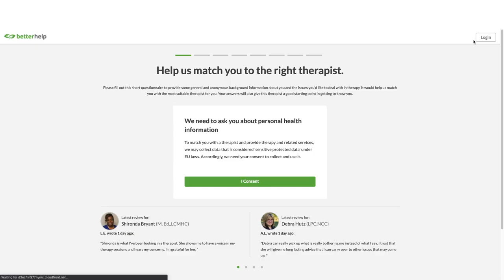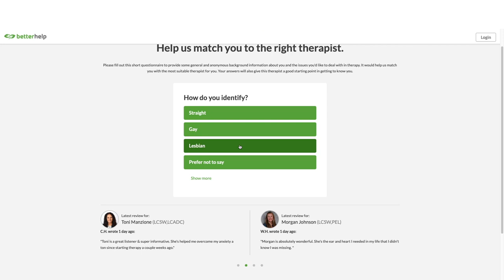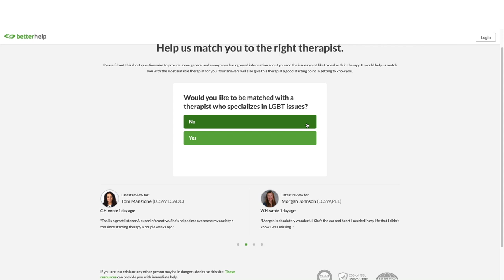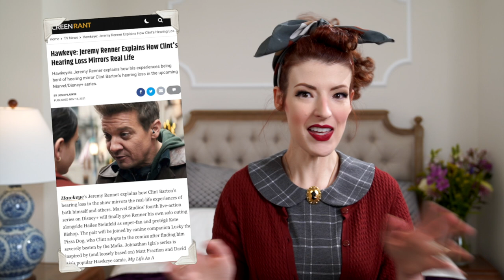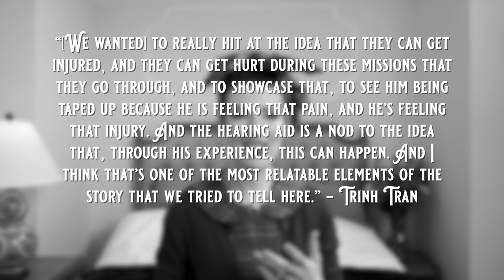What Hawkeye gets right about Deafness [CC]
00:00 Introduction
06:23 Hawkeye (The Character)
12:36 Hawkeye (TV Show)
16:12 Episode 3
18:56 Conclusion